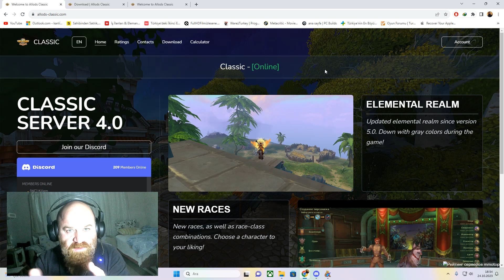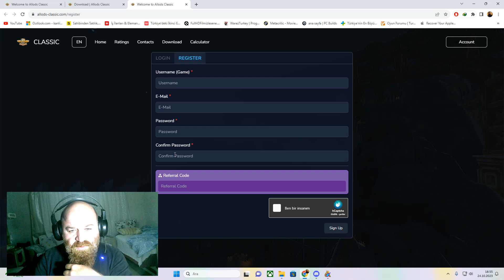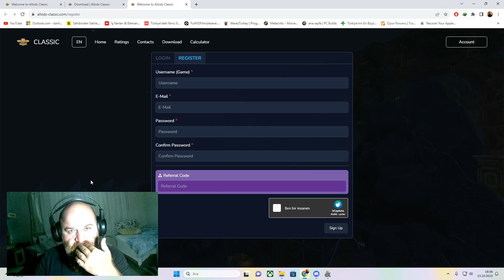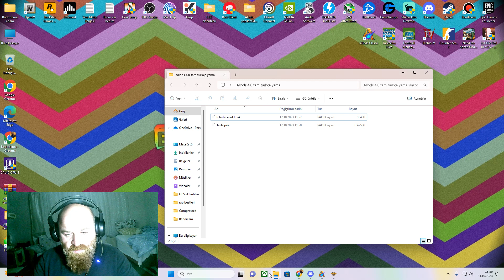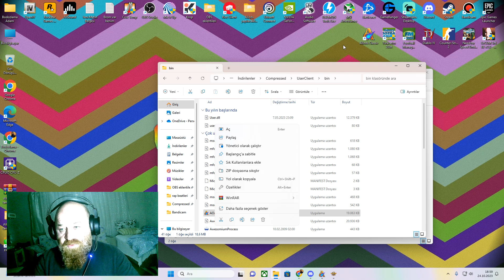Allods Classic 4.0 55 level Tanıtım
Uğur Kılıç Sigorta
En düşük fiyat garantisi
Aracınız için en iyi sigorta fiyatı alın: 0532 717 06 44